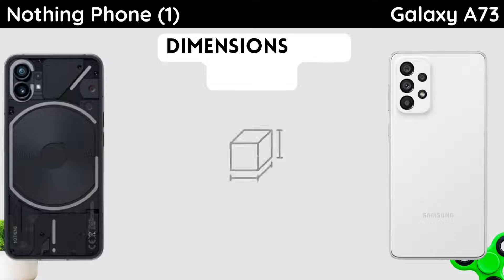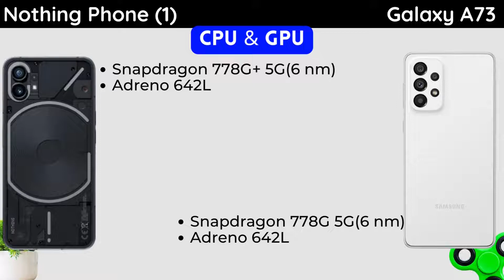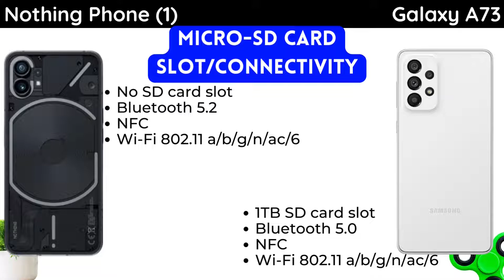Nothing Phone (1) vs Samsung Galaxy A73 5G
A spec and price comparison of the Nothing Phone (1) and the Samsung Galaxy A73 5G.

Timestamps
00:00 - Intro
00:09 - Unboxing
00:20 - Design
00:52 - Display
01:22 - Software and Processors
01:41 - Cameras
02:14 - Storage,Memory and Connectivity
02:34 - Battery Capacity
02:42 - Price
02:53 - Outro

Don't leave without leaving a sub ✌🏾
For any Inquiries and Questions , leave them at the comment section down below.